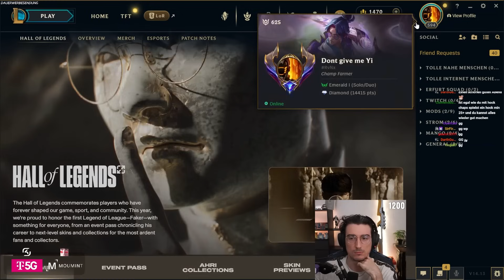Wie Mango einen Scam abgezogen hat